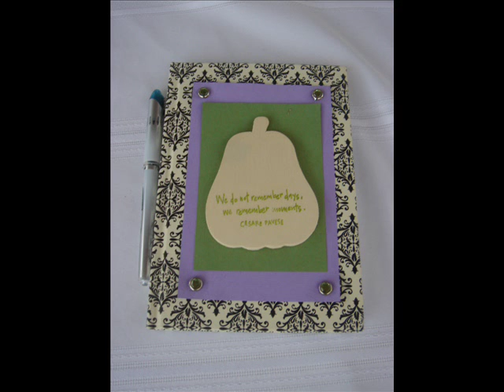Debby's Baby Shower & Dance Tribute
So myself, my sister and my pregnant sister's best friend hosted a baby shower for my pregnant sister.  She's having twins so we themed the party "The Perfect Pear"...a boy and a girl.  As you will see, we included pear decor in everything.  It was held i her backyard.  But she also wanted to have a "girl's night" and not a typical baby shower.  So we hired a DJ and I choreographed a "GIRL POWER" dance tribute that myself and my sister attempted to dance to.  It's funny, witty and a little raunchy!  We all had a blast that night!